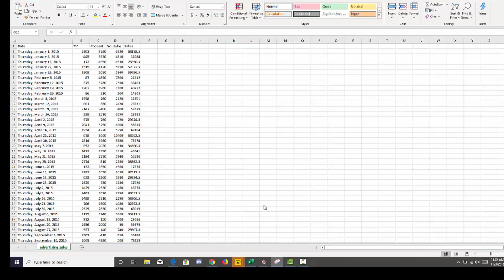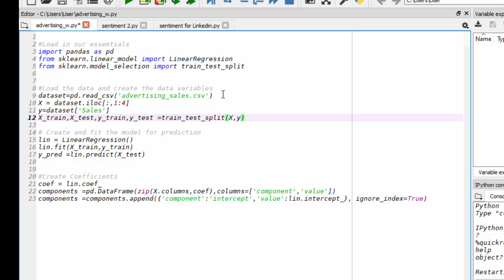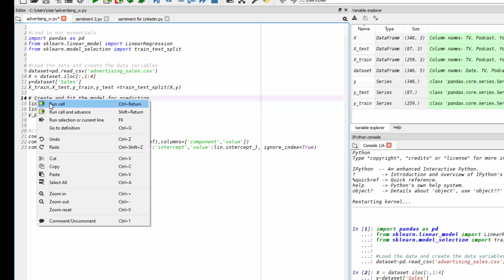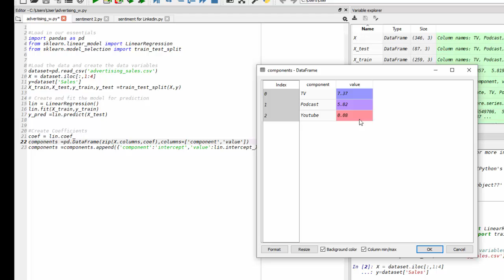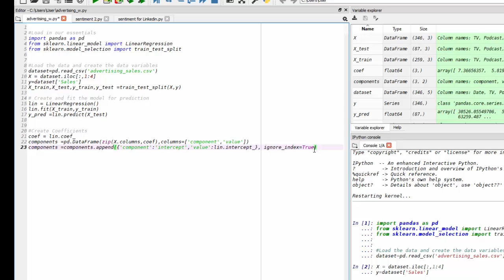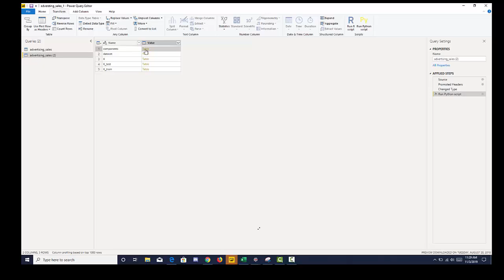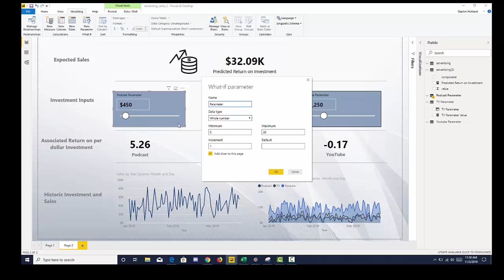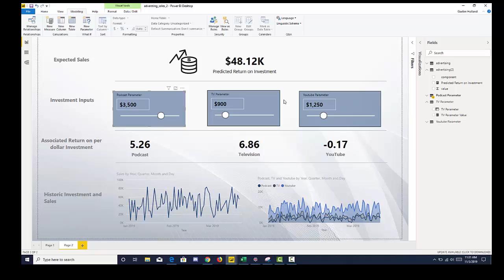Sales Prediction Model with Python and Power BI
Create a Linear Regression Model with Python and Power BI. Use What IF parameters in Power BI to give the user dynamic investment inputs.